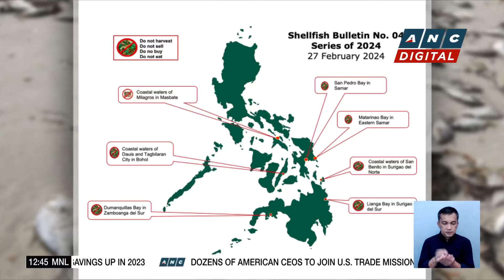Red tide warning raised in coastal waters of Eastern Visayas | ANC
Dateline Philippines: The Bureau of Fisheries and Aquatic Resources identifies seven areas positive for toxic red tide in its latest shellfish bulletin.